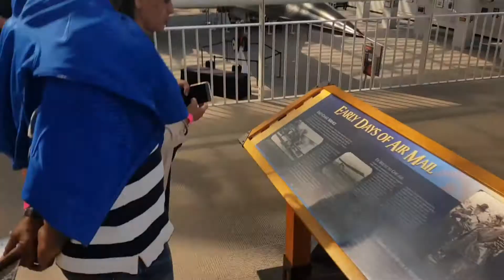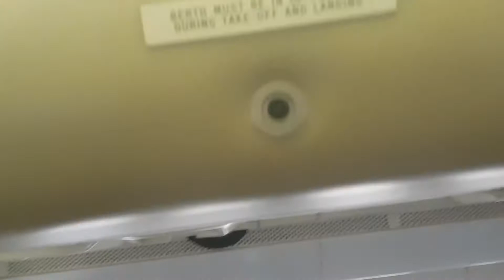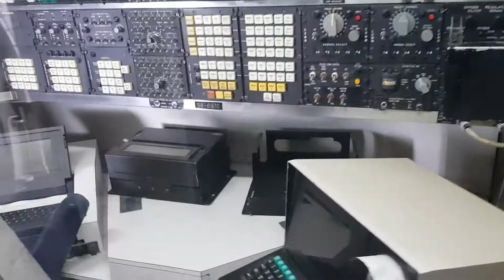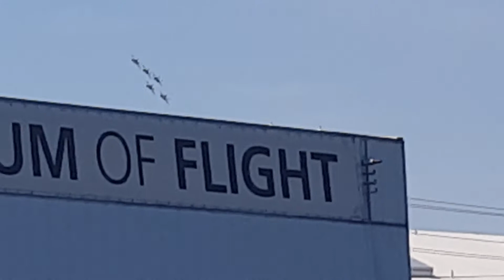Der Kleine Flori im Seattle Museum of Flight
Möglicherweise nicht das spannendste, dafür aber hoffentlich das längste Video, dass ich je gemacht habe.
Ab jetzt weniger und kürzere Beiträge.
Auch hätte ich wohl besser zwei Videos aus dem Material gemacht und - last but not least - mir ist bewusst, dass ich das Video am Ende hätte drehen müssen. Render ich jetzt aber nicht nochmal.